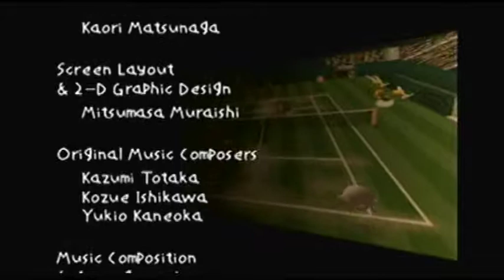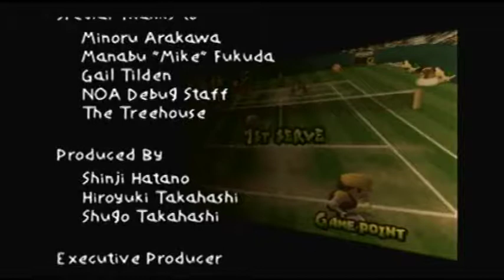Let's Play Mario Tennis - Part 8: Final E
I'm going to name this off as the Finale since the rest is basically ring shot and the Parana plant challenge.